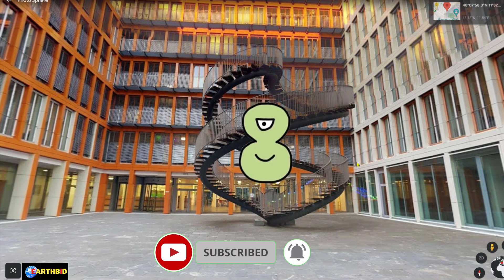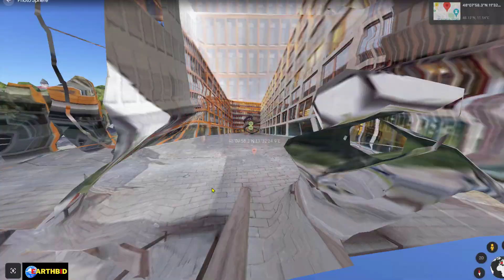OMG! Found Number Lore (8) on Google Earth!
In this video I Found Number Lore (8) On Google Earth or  Number Lore (8) Find On Google Map.

Name: Number Lore (8)
Location number:  #
Address : 3rd Floor, Bridgeway SM Megamall, EDSA, corner Julia Vargas Avenue, Mandaluyong, 1550 Metro Manila, Philippines
Plus Code: H3M4+M8J Mandaluyong, Metro Manila, Philippines